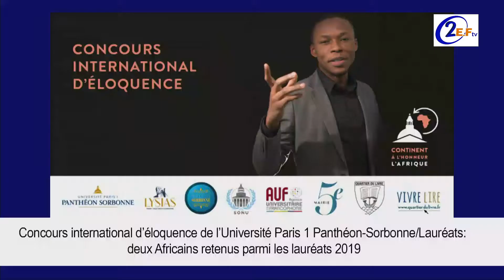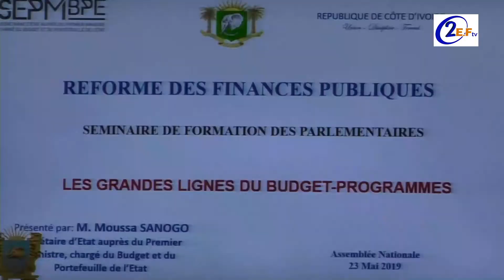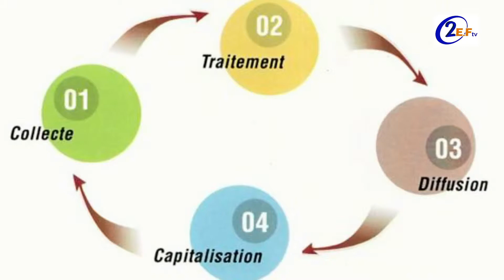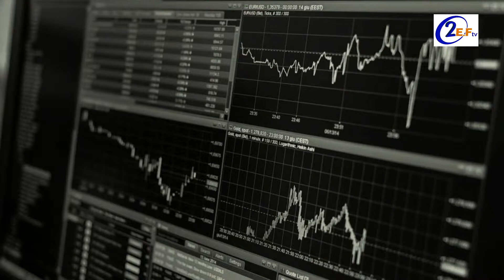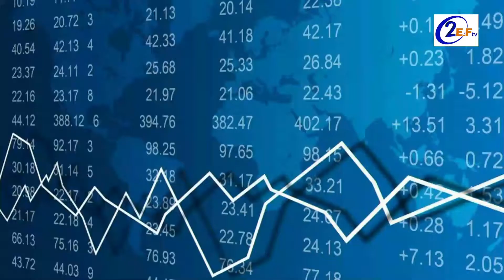2EFTV | JOURNAL de 2EFTV du 25 MAI 2019 présenté par Sidibé MARIAM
Bienvenue sur la chaîne officielle YouTube de 2EFTV.